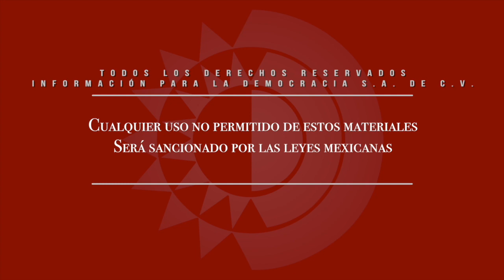Procesión del Silencio en el Centro Histórico de Zacatecas / 2022